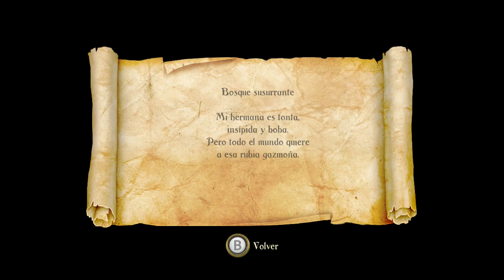Trine 2 - Let's Play - #6